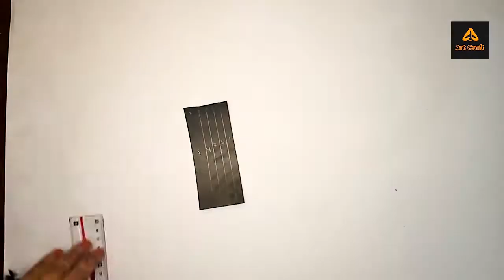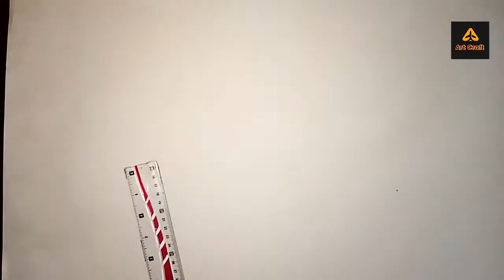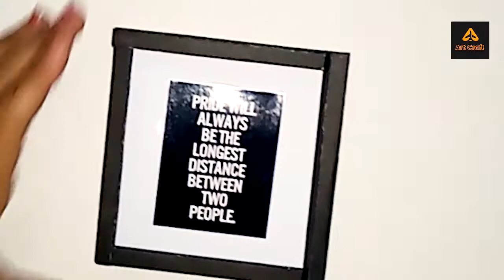How to make DIY Handmade wall clock || Wall decor ideas || HUDA RABI ART CRAFT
HUDA RABI ART CRAFT.

I am a well sketch maker
nd artist..Its a great Blessing of ALLAH...
Crafts,mehndi designs,sketches, & cards...
OFFICAL CHANNEL.
MY chenal playlist include...

Rabia Asghar. (@RabbiaAsgharr)

  for latest mehndi DEsigns..
cards.. & sketches..

• Track Info:

Title: Ukulele
Mood :happy & Light